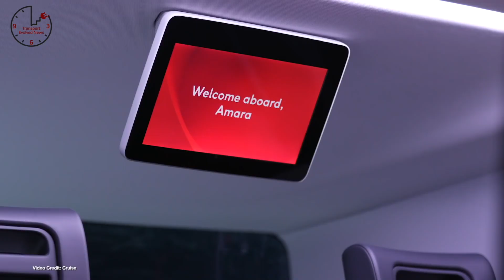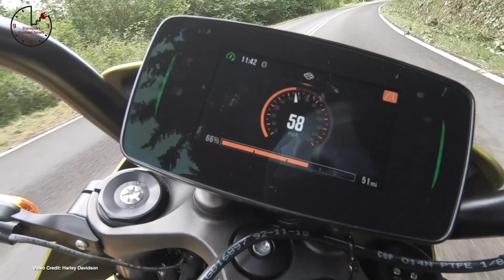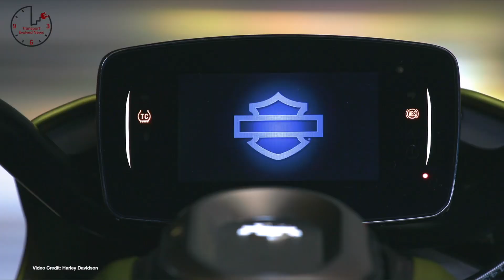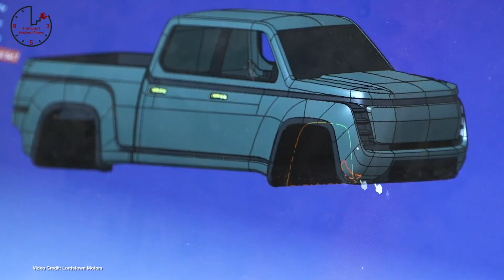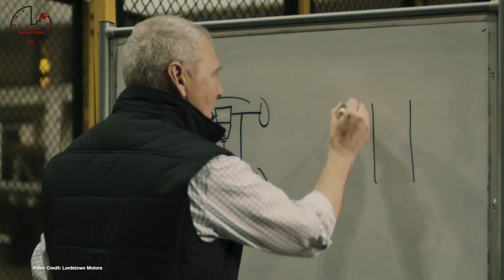TEN 292 - Battle of Alameda, Mustang Mach E Faster Charging, Tesla's Million-Mile Battery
(01:04) The Battle of Alameda
(02:02) Layoffs
(02:58) Prototype Fleet
(03:54) Quicker Charging
(04:41) Store Opening
(05:31) Faster, Further?
(06:27) Sold Out (Almost)
(07:19) China First
(08:13) No Delays
(08:28) Future Plans
(08:46) SparkCharge Testing
(09:04) Tweaks
(09:23) Porsche-Like
(09:47) Catch Up
(10:09) Chasing the Poachers
(10:27) Crossover
(10:44) Per kWh
(11:04) Solar Roof Development
(11:21) Safety Standards
(11:39) Zero Emission
(12:02) Big Warranty
(12:23) More Testing - Further Mokka Testing Teased
(12:38) Trio Complete
(12:56) Impacts - COVID-19 decimates clean energy sector
(13:18) New Record
(13:36) Switch To Electric
(13:52) Making a Return
(14:12) Car-Free
(14:35) The “In”-Wheel
(15:21) Adjustable